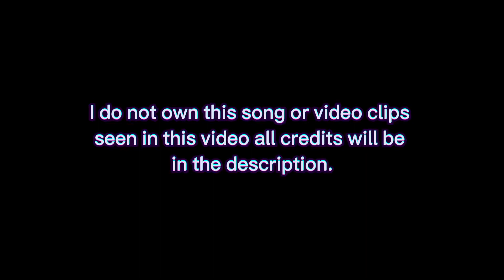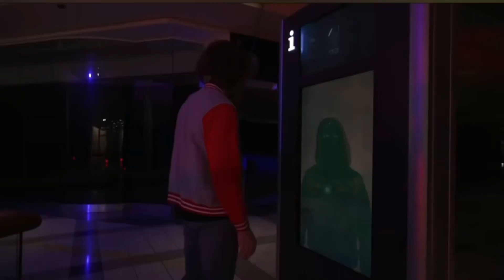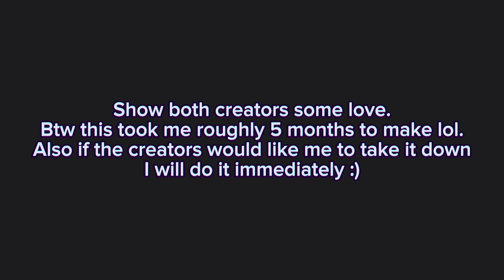Part of the show- Gen loss edit.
Song is called part of the show by Pecantheoof! Great song love how they made it please go show them some love!

Video clips are from RanbooLive’s series Generation loss or gen loss.

If Ranboo or Pecantheoof would like me to take down this video I will do so immediately.

I made this edit simply for the fun of it and because I thought it would be cool to add some video clips to the song itself. Again if anyone would like me to take this down I would do so immediately.

I hope you guys enjoy and once again please go check out the creator of the song Part of the show by Pecantheoof.

Song:
Part of the Show by Pecantheoof

Video clips:
Generation loss by RanbooVods